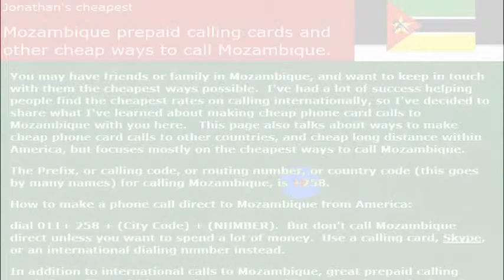How To Call Mozambique From America (USA)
How to Call Mozambique from anywhere in the United States